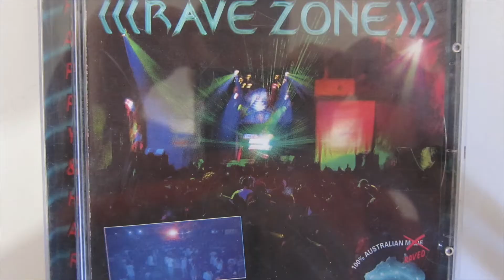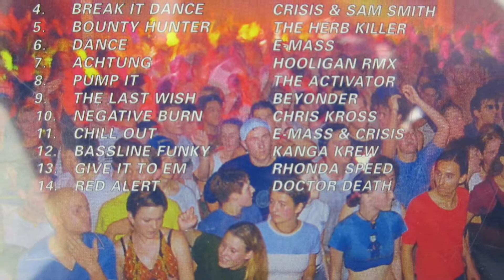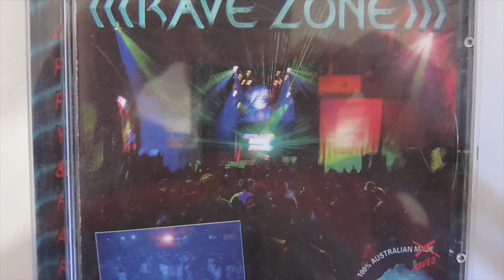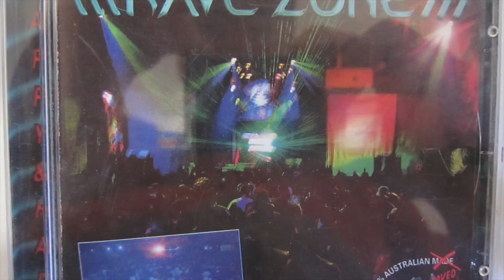mrs jacksons party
sydney rave zone cd track mrs jacksons party